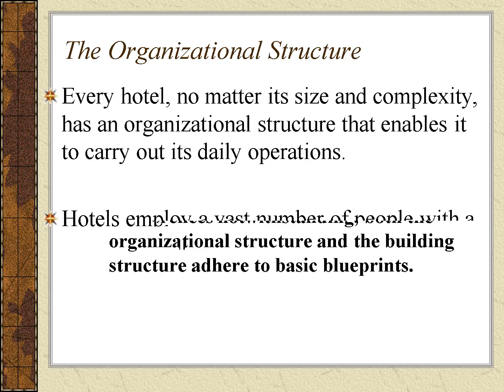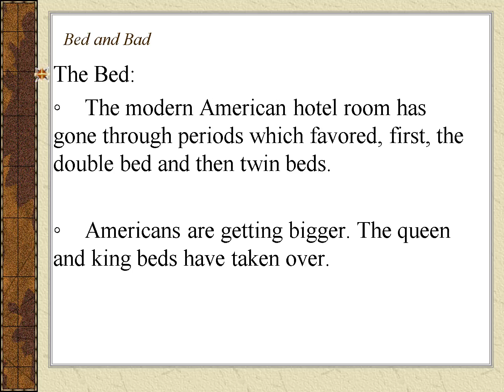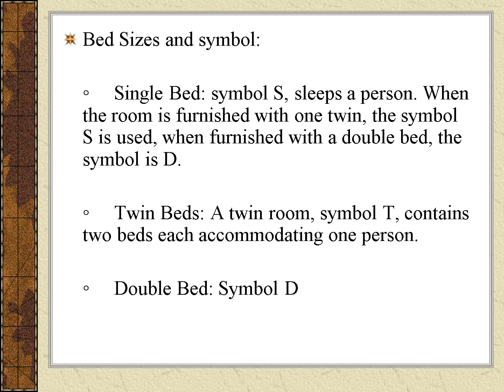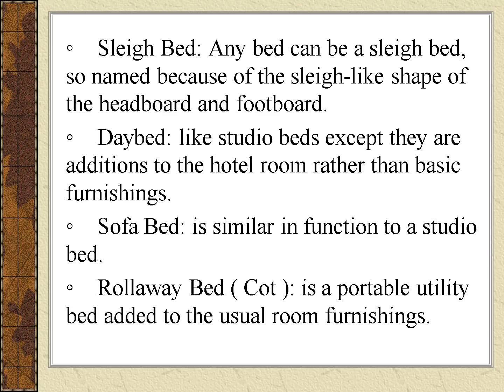The Structures Of The Hotel Industri